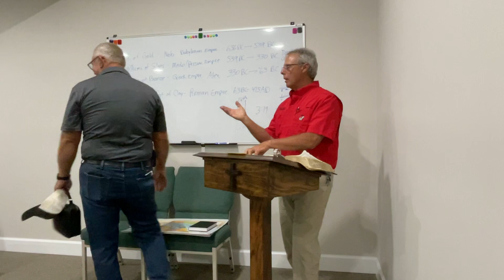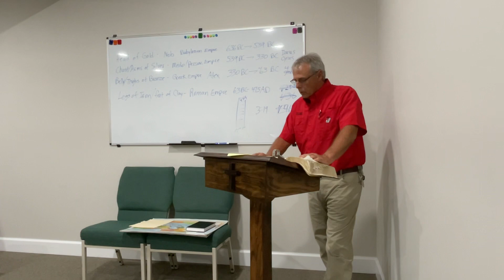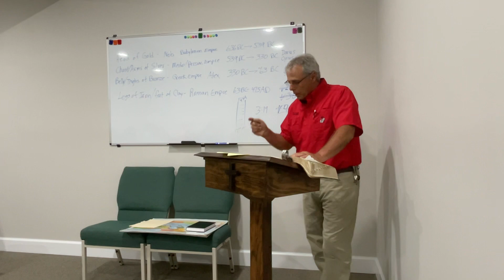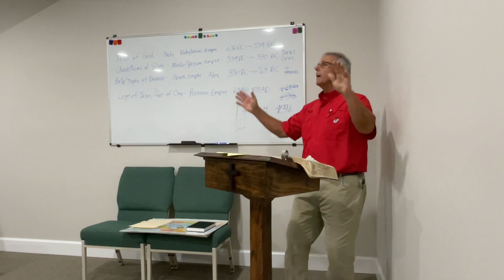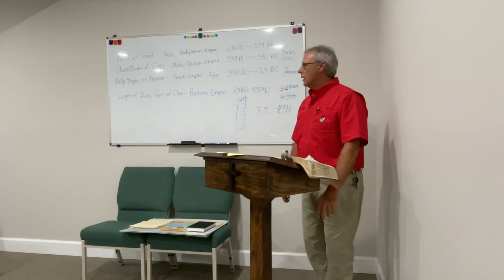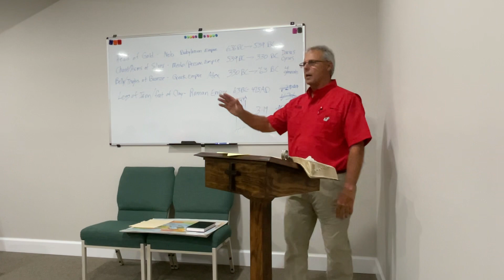Daniel 3:14-30, John Ed Smith, Daniel Bible Study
8.23.23, Walkerville Baptist Church